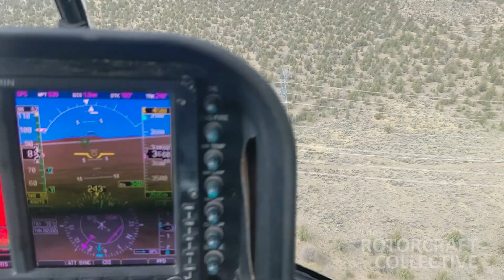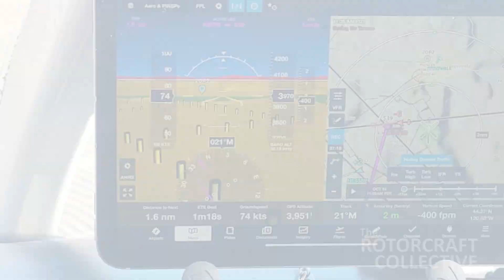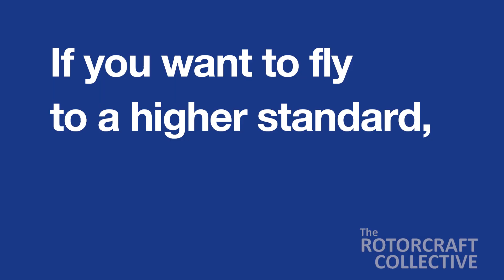Flying in the Unforgiving Wire Environment (The Rotorcraft Collective)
Many pilots mistakenly believe they will have sufficient reaction time if they encounter power lines and other wires. Yet wire strikes have been among the top three causes of fatal helicopter accidents for more than a decade. Chris Hill, a wire-strike survivor and Vertical Aviation International’s senior director of safety, talks about technologies to supplement your obstacle-avoidance efforts, along with wire-strike avoidance techniques.

For more about helicopter safety and the U.S. Helicopter Safety Team,